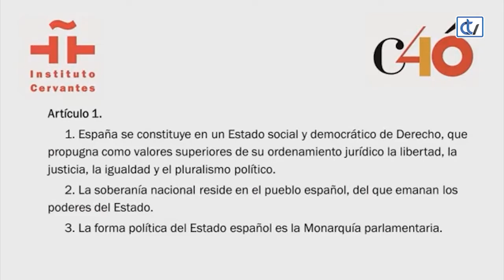La Princesa de Asturias se estrena en público leyendo la Constitución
La princesa Leonor celebró su décimo tercero cumpleaños recitando el artículo 1 de la Constitución en su primera intervención pública en un acto oficial bajo la atenta mirada de su padre Felipe VI